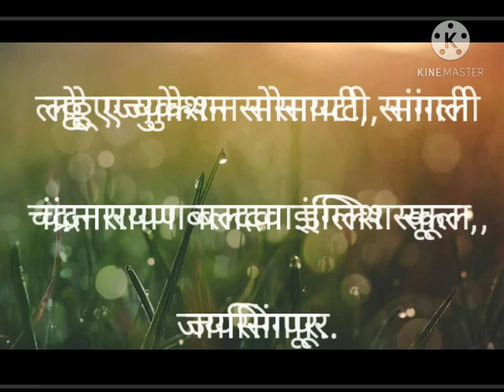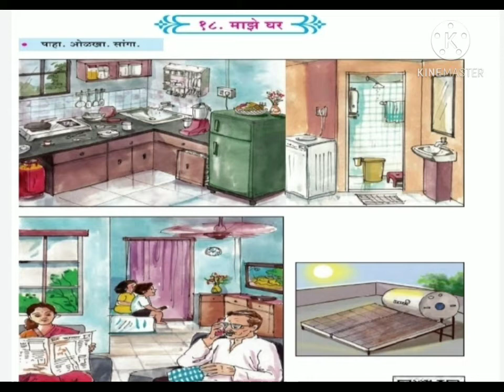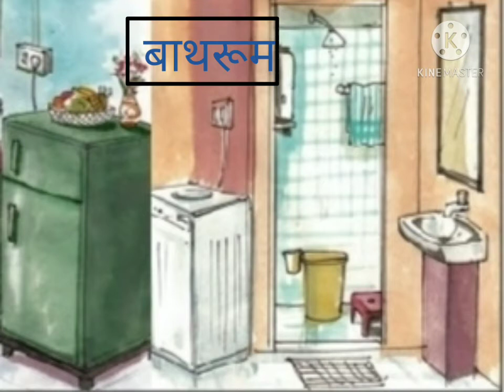std:- 2nd, subject:- marathi, lesson:- maze ghar, medium:- english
Teacher name - Mrs.Swapnagandha Vinod Patil
Std - 2nd
Sub - मराठी
Unit - चित्रवर्णन
Subunit - माझे घर